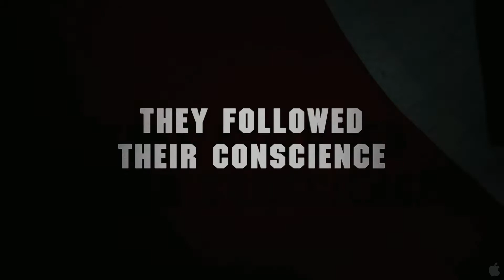Valkyrie - theatrical trailer [HD 1080p]